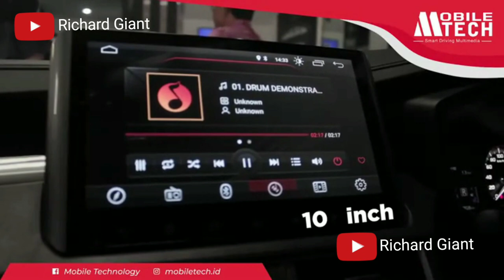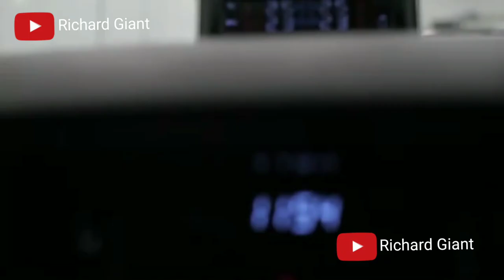Nissan Livina Mobil Display Kramat Motor di GIIAS 2019